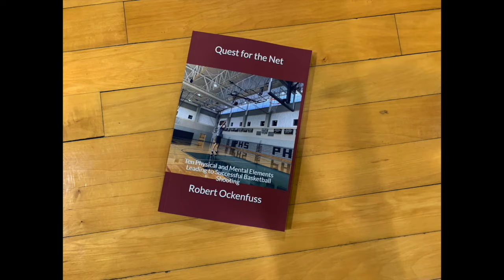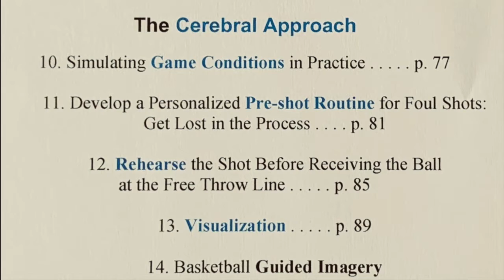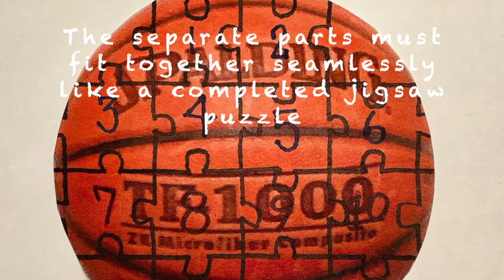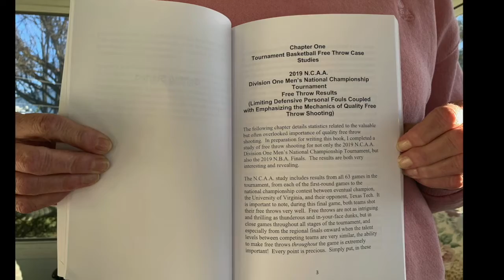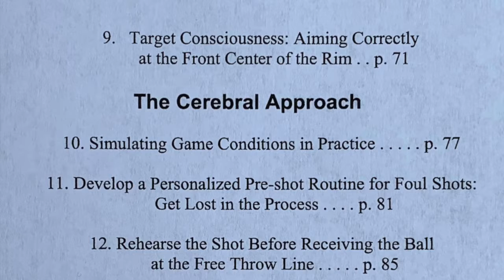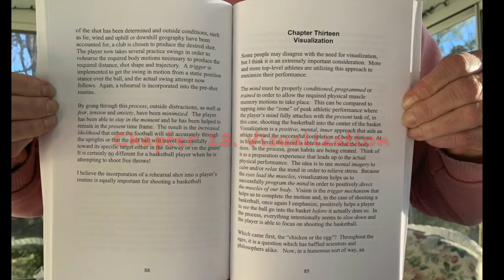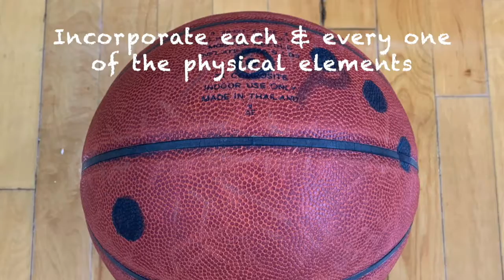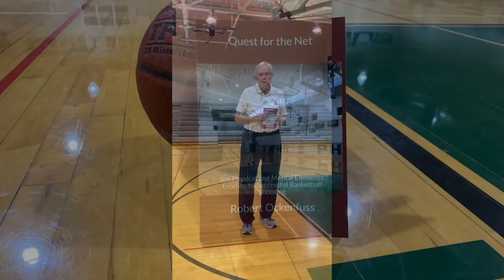"Quest for the Net" Cerebral Approach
This is one of several short videos that present four essential cerebral elements necessary to successfully shoot a basketball.  My book, "Quest for the Net", available will help answer your questions.  I encourage you to view the entire series!  The discussion of these mental elements will allow the player to push himself to the next level of achievement.  As a collection of related parts, along with a section covering the physical approach involved in shooting the basketball, these elements are presented together in an informational book entitled Quest for the Net.  The overall idea is to keep instruction as simple as possible and to think of these combined individual elements as a positive, “do” list of basic mental approach elements and physical approach fundamentals or mechanics.  As a result, all of these individual elements assemble into a sort of completed, interlocking jigsaw puzzle of basketball shooting knowledge.  In total, you will be able to appreciate that the physical and mental parts of the game are inseparable and influence each other.

Knowledge and mastery of only the physical part of shooting the basketball will get a player just so far.  Knowledge about the mental part adds another layer to the mix of elements and is where confidence breeds.  I strongly support the idea you must believe in yourself before you can achieve!